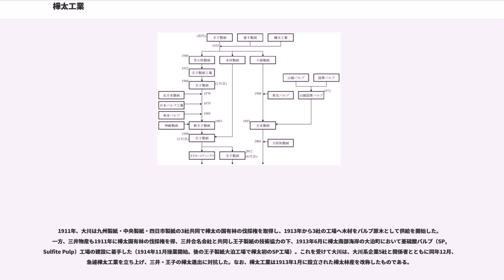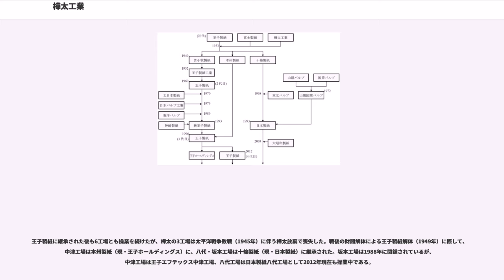樺太工業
樺太工業株式会社（からふとこうぎょうかぶしきがいしゃ）は、大正から昭和初期にかけて存在した日本の製紙会社である。「製紙王」と称された実業家・大川平三郎が創業、経営していた。

昭和初期の大手製紙会社である王子製紙（初代）や富士製紙はいずれも明治時代、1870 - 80年代に設立されて発展した企業である。それらに比べて樺太工業は大正に入ってからの1913年設立と後発でありながら、1930年代には国内洋紙生産高の20%を占める業界第3位の製紙会社に成長していた。大手3社の合同に伴い1933年に消滅した。

樺太工業は1913年、大川平三郎（1860年 - 1936年）と、大川が経営ないし関与いしていた5つの製紙会社の出資によって設立された。

創業者の大川平三郎は、第一国立銀行（後の第一銀行）などを設立した実業家渋沢栄一の甥にあたる人物で、渋沢が1873年に設立した王子製紙に16歳で入社した後、技術者として活躍し、創業期の王子製紙を支えていた。最終的には専務取締役となっていたが、経営権掌握を目指した王子の主要株主である三井財閥によって、1898年に王子を追われた。

王子を退職した大川は、ともに王子を辞職した技術者・職工など40人余りを引き連れて、当時静岡県で新工場を建設していた四日市製紙に移籍した。しかし引き連れてきた技術者・職工らと従来からの従業員との折り合いが悪く、大川自身も四日市製紙の株主と対立したため、1901年に上海にあったフランス系製紙会社に技術者・職工らとともに移籍した。

1903年に帰国した後、経営が悪化していた熊本県の九州製紙（旧・東肥製紙）の経営再建に参加し、同社の社長に就任した。続いて中部地方での製紙工場建設に乗り出し、1906年に中央製紙（岐阜県）を、1908年に木曽興業（長野県）を設立した。この3社は大川が大株主兼経営者として所有・経営していた。このほかにも1908年に四日市製紙の役員に復帰（のち筆頭株主に、1918年社長に就任）、1909年には中之島製紙（大阪府）の会長にも就任した。これらの大川系企業5社の洋紙生産高は、1913年の時点で国内洋紙生産高の約20%を占めていた。業界首位の王子製紙（約32%）や富士製紙（約29%）に比べると格差があったものの、大川系企業群は王子・富士両社に次ぐ規模を有していた。

続いて大川は、さらなる事業拡大を目的に樺太への進出を目指した。このころには王子製紙・富士製紙の大手2社は北海道に進出し、豊富な針葉樹資源を基とする洋紙の量産体制を敷いていた。一方で北海道に進出していない国内企業は針葉樹資源が次第に減少していく中で、事業の拡大が不可能になっていた。この状況にもかかわらず事業拡大を目指す大川が着目したのは、王子・富士両社によって資源がほぼ掌握されていた北海道ではなく、さらにその北にあって両社がまだ進出していなかった樺太であった。

1911年、大川は九州製紙・中央製紙・四日市製紙の3社共同で樺太の国有林の伐採権を取得し、1913年から3社の工場へ木材をパルプ原木として供給を開始した。一方、三井物産も1911年に樺太国有林の伐採権を得、三井合名会社と共同し王子製紙の技術協力の下、1913年6月に樺太南部海岸の大泊町において亜硫酸パルプ（SP,Sulfite Pulp）工場の建設に着手した（1914年11月操業開始。後の王子製紙大泊工場で樺太初のSP工場）。これを受けて大川は、大川系企業5社と関係者とともに同年12月、急遽樺太工業を立ち上げ、三井・王子の樺太進出に対抗した。なお、樺太工業は1913年1月に設立された樺太林産を改称したものである。

1915年原料から製品までの一貫した新工場を釧路に設置することを企画。1916年　釧路工場建設を目的に北海道興業を同年12月13日日本橋倶楽部の創立総会で設立し建設工事をはじめた。1919年釧路工場建設中に北海道興業は大川平三郎が社長である富士製紙に経営統合し以後、富士製紙のもとで建設工事が進められる。

樺太工業は当初パルプの専業メーカーとして計画された。すなわち、出資元の製紙会社やそれ以外の一般市場に樺太材パルプを供給することを目的としていた企業であった。1915年5月、樺太西海岸の泊居町においてパルプ工場の建設に着手して三井・王子に追随し、同年8月に亜硫酸パルプを生産する泊居工場の操業を開始した。操業開始は、第一次世界大戦の影響でヨーロッパからのパルプ輸入が途...